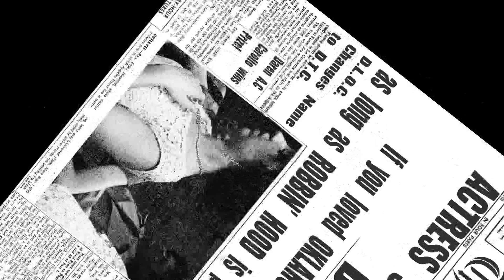"Curtains" Trailer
A trailer for Diablo Theatre Company's production of the musical "Curtains".

February 12th-28th, 2010 at the Lesher Center of the Arts.

Filmed & Edited By: Erik Scanlon